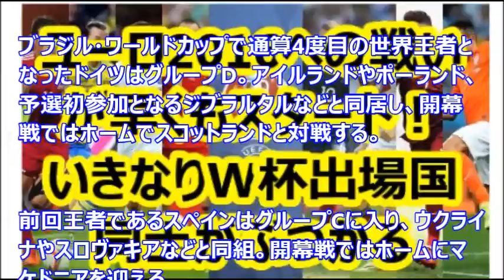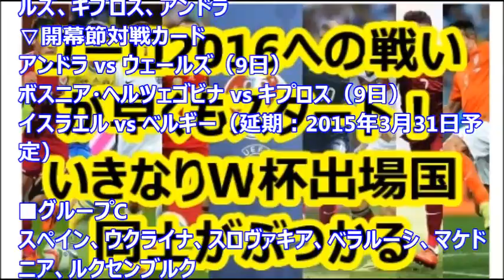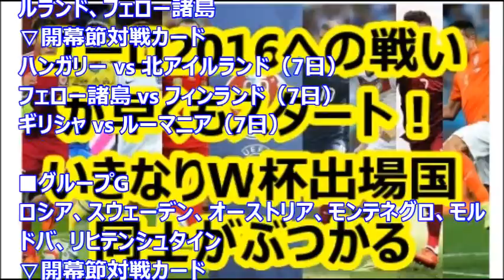ユーロ2016への戦いが早くもスタート！いきなりW杯出場国同士がぶつかる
source: soccer-king.jp